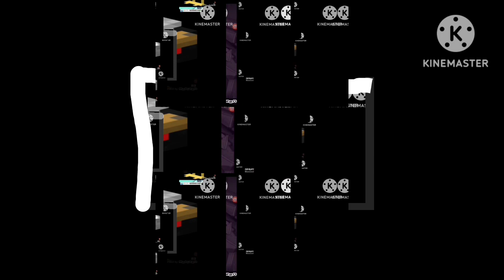YTPMV Shuric scans are slides scan